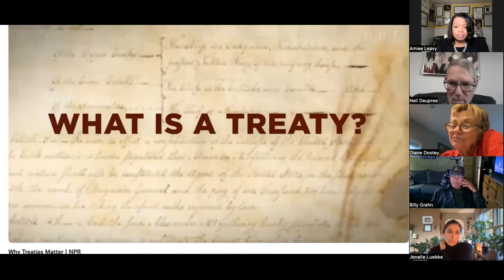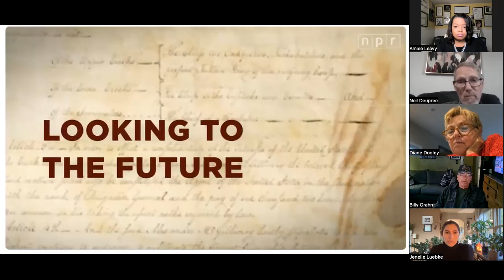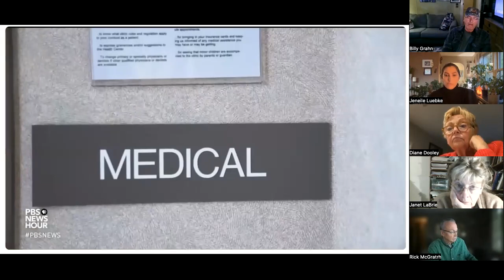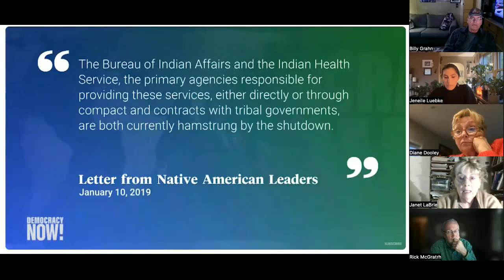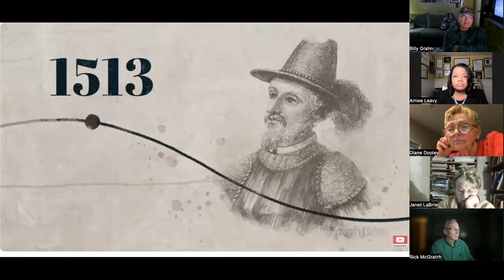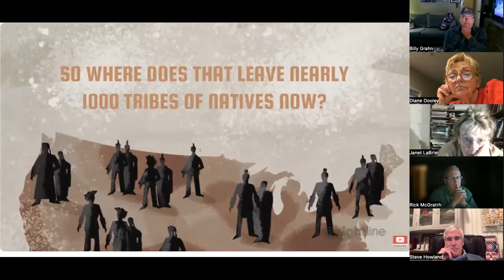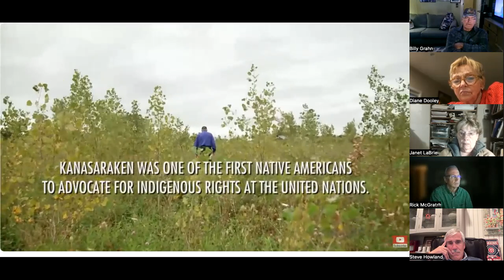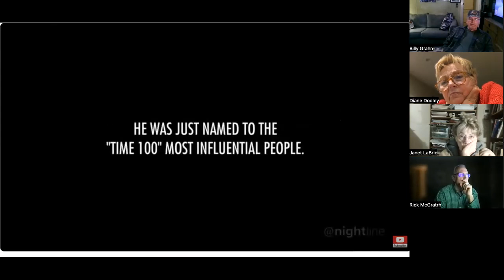October 2023 Courageous Conversations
October Courageous Conversations
Topic: Keeping our Word: The Impact of Government Shutdown on Tribes

The history of relationships between the United States government and the indigenous tribes of North America is a complicated one. Sometimes it is characterized as colonization. There have been many treaties between the U.S. and sovereign tribal nations. We may not realize how a government shutdown affects Native Americans. We will look at examples from previous shutdowns and consider the legacy of broken treaties.